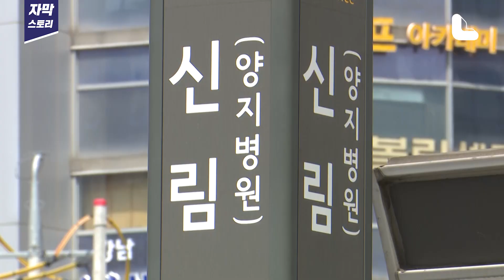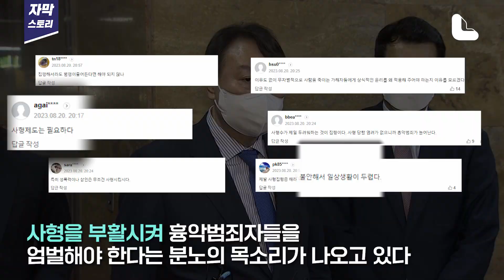[투표] '죽이냐 살리냐 당신의 선택은'...사형제 부활 어떻게 생각하시나요? [자막 스토리]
투표창 '사형제 부활' 당신의 생각은? 투표에 참여해주세요.